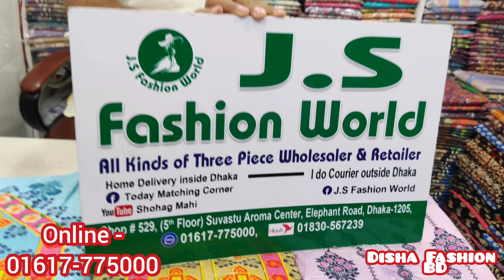🤩ইন্ডিয়ান ডিজাইন অসম্ভব সুন্দর ঈদ কালেকশন/Just Beautiful Eid Party Dress/Luxury Indian Party Dress